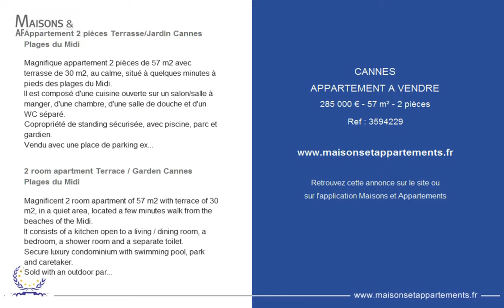CANNES - APPARTEMENT A VENDRE - 285 000 € - 57 m² - 2 pièces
Référence : 3594229

Appartement 2 pièces Terrasse/Jardin Cannes Plages du Midi
Magnifique appartement 2 pièces de 57 m2 avec terrasse de 30 m2, au calme, situé à quelques minutes à pieds des plages du Midi.
Il est composé d'une cuisine ouverte sur un salon/salle à manger, d'une chambre, d'une salle de douche et d'un WC séparé.
Copropriété de standing sécurisée, avec piscine, parc et gardien.
Vendu avec une place de parking extérieure et une cave.

2 room apartment Terrace / Garden Cannes Plages du Midi
Magnificent 2 room apartment of 57 m2 with terrace of 30 m2, in a quiet area, located a few minutes walk from the beaches of the Midi.
It consists of a kitchen open to a living / dining room, a bedroom, a shower room and a separate toilet.
Secure luxury condominium with swimming pool, park and caretaker.
Sold with an outdoor parking space and a cellar.
TO VISIT QUICKLY